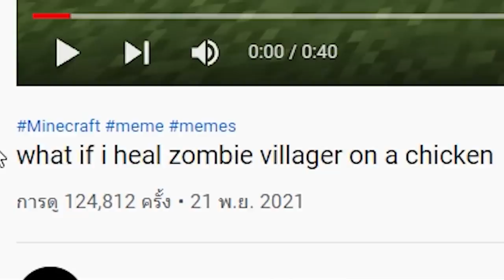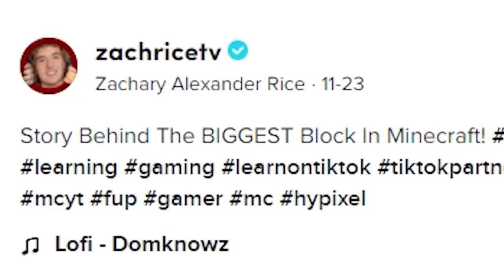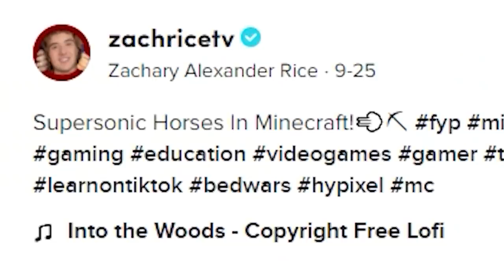🔥เล่นตาม TikTok! พิสูจน์สิ่งที่ไม่เคยเห็นในมายคราฟ? โคตรเจ๋ง [Minecraft TikTok]